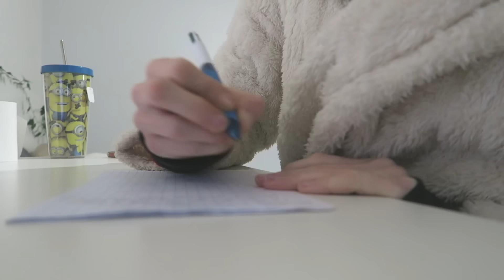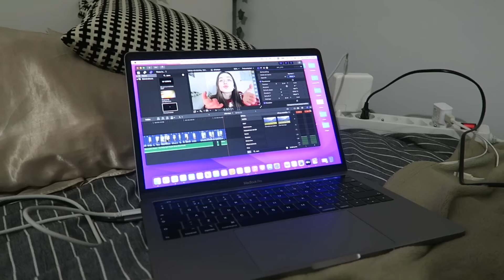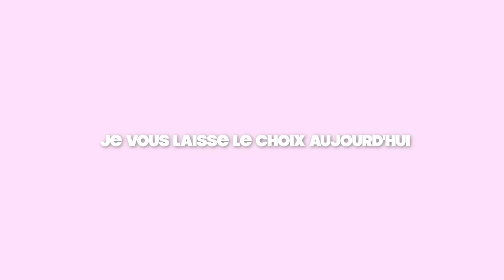JE REFAIS MA CHAMBRE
OUESH LES PLOUCSSSS
bienvenue dans ce nouveau vlogmas 🌸🌸🌸

Mes réseaux
tiktok  : @princesselilyy (avec 2 y !!)

Vos questions :
ton âge ? 20 ans
tu vis où ? à lyon
tes études ? en communication

si tu lis ça dis moi ce que tu préfères entre la sauce creamy deluxe ou barbecue au mcdooooo ? tell meeee